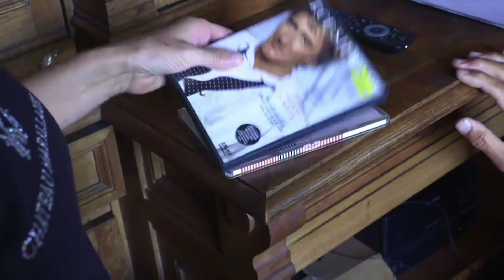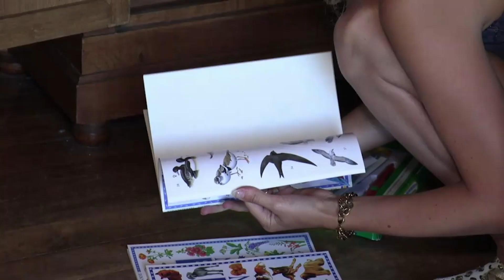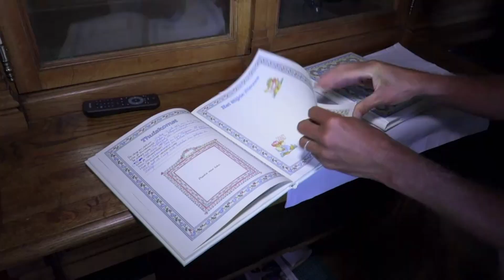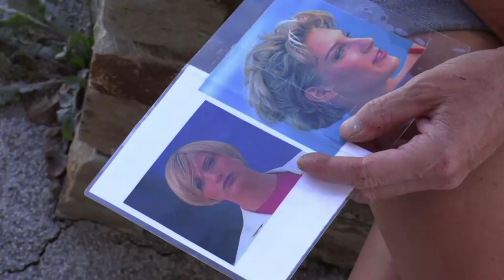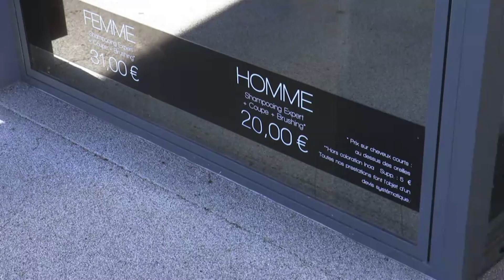Martien wil spullen met herinneringen weggooien! | Chateau Meiland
OVER Chateau Meiland
In het nieuwe seizoen van Chateau Meiland volgen we de nieuwe avonturen van de familie Meiland. Dit seizoen staat in het teken van, hoe kan het ook anders, verhuizen. De familie heeft in Hengelo een nieuw stulpje op de kop getikt en zal het Franse leven achter zich laten. Chateau Meiland is elke maandag en donderdag om 20.30 uur bij SBS6.